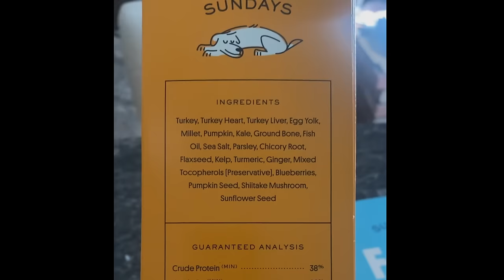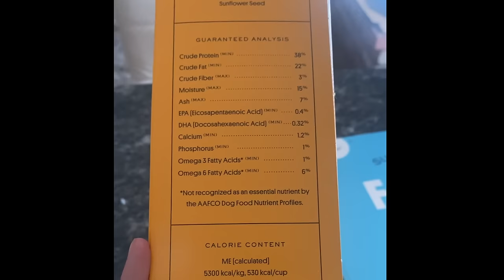She WARNED them About his Parents. Then he was MURDERED by them. The Tragic case of Judah Morgan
Judah Morgan was a sweet 4 year old little boy who was born into a rough life. However, when he was still a baby, he was placed into the care of his 3rd cousin. In this family, Judah was loved and well taken care of. However, for unknown reasons, he was placed back into the care of his abusive, neglectful biological parents. From there, things ended so tragically for this adorable child.

What are your thoughts on Judah's case? Let's discuss in the comments.